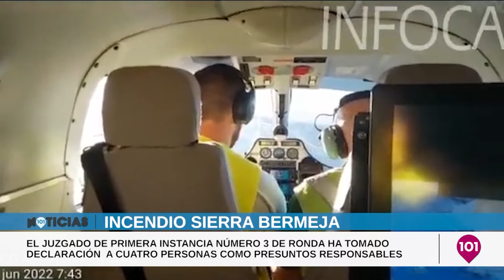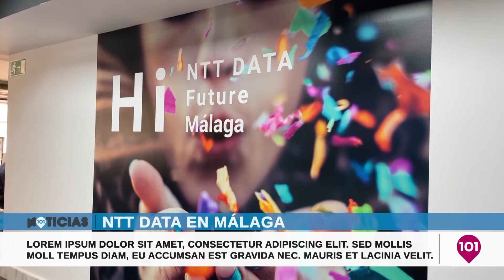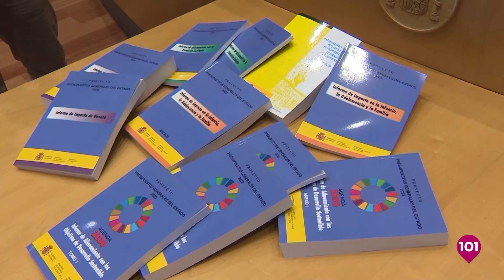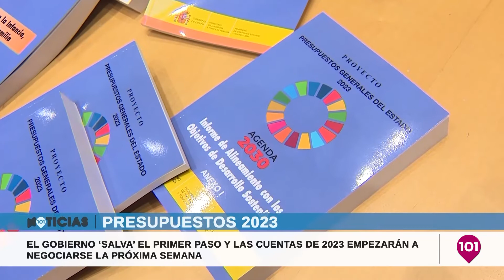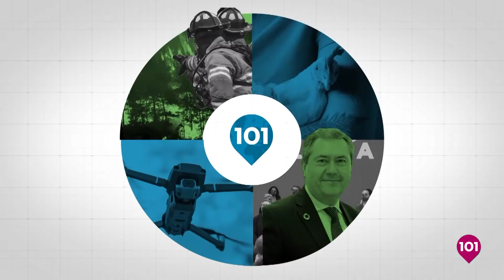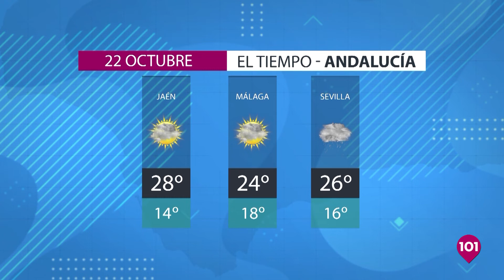Noticias Málaga 21 octubre | Toda la información de la provincia de Málaga